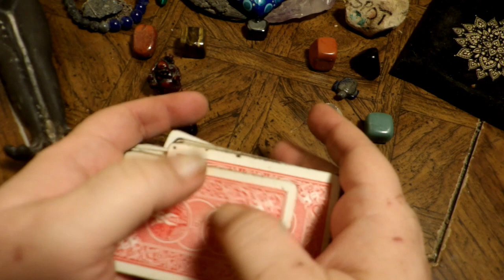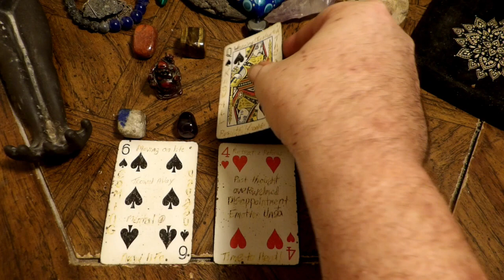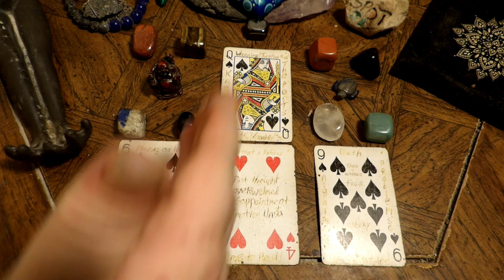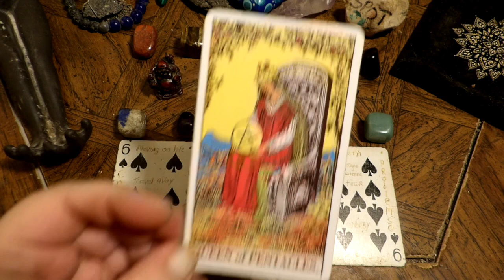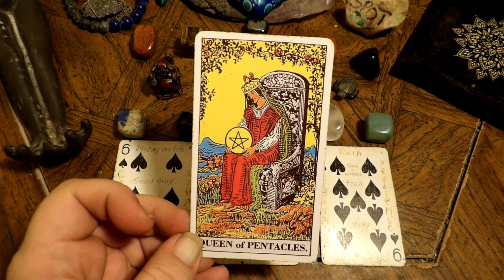Sagittarius - The One Who Knows Will Help You - Dec 18th to 24th